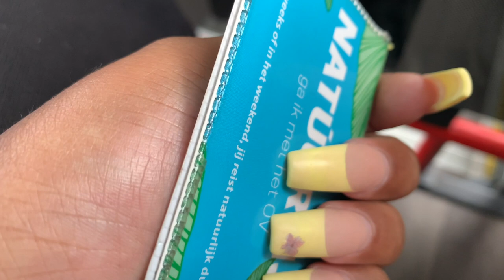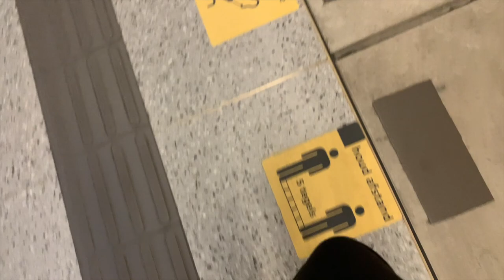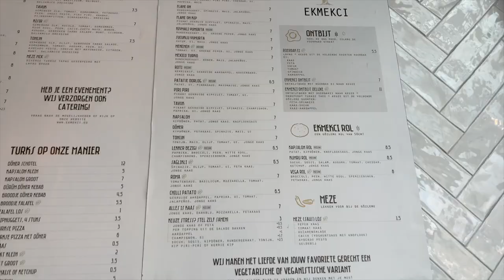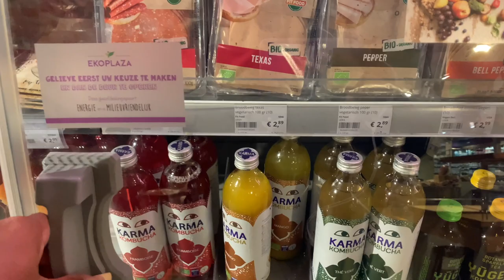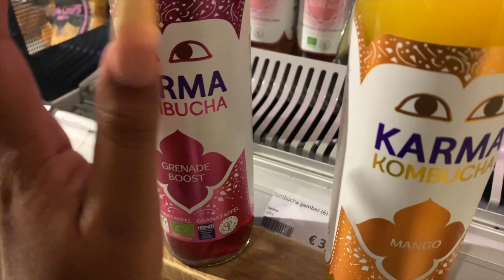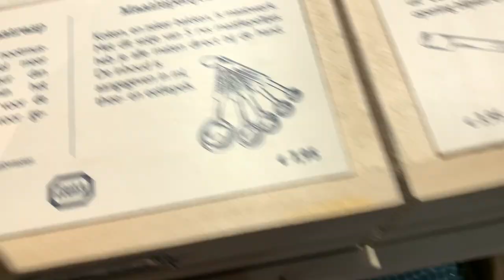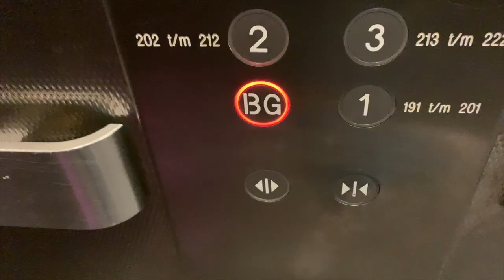WAITING 2 HOURS FOR MY FOOD + SWOOP SLEEK LOW PONYTAIL + TAKING PICTURES + MORE |COCOCURLS'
𝙃𝙞 𝘾𝙊𝘾𝙊𝙎,,
In this weeks vlog I finally styled my hair in a sleek low ponytail, went back to school after 4 months and was hella pissed because I had to wait for my food for 2 long hours. Watch how it went down!